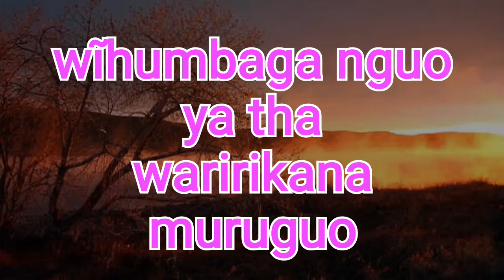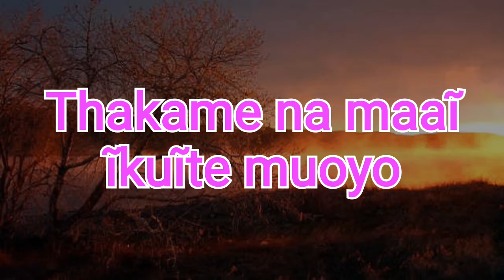mweri wa githima by Sarah wanjiru harun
Kikuyu lyrics